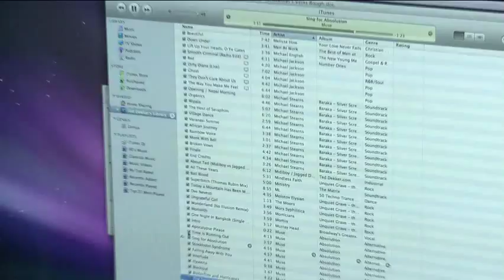'The Priest's Graveyard' by Ted Dekker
The last thing Renee Gilmore remembers is being rescued by a pair of unknown arms after her drug-dealer boyfriend attempts to murder her. She wakes up in a beautiful glass house surrounded by doctors and the man that saved her life, Lamont Myers. Lamont offers her protection, if she abides by his rules. Among these; she must not leave the house, making her the bird in his gilded cage.